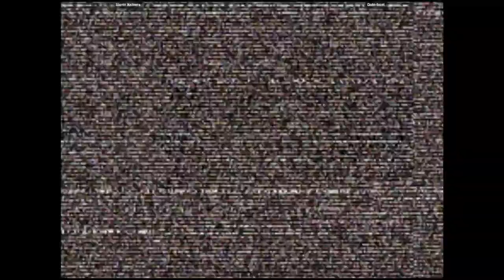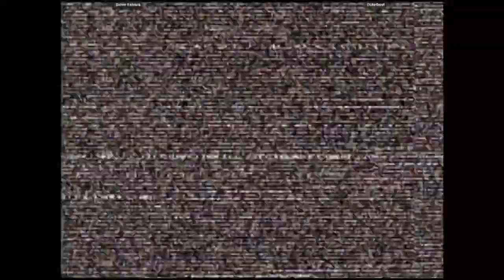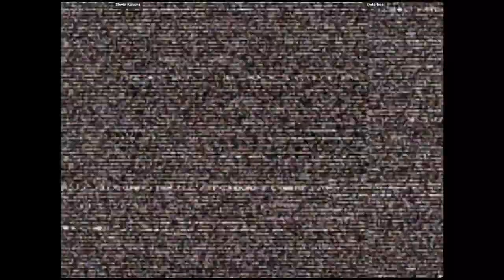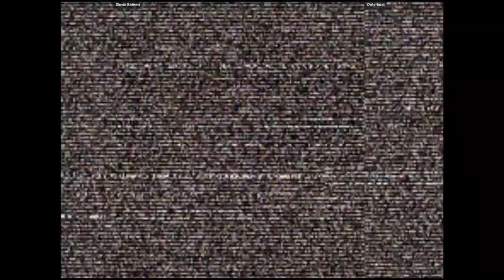CVS2 - Slevin Kelevra VS Doterboat | 🇺🇸🇺🇸 Fightcade2